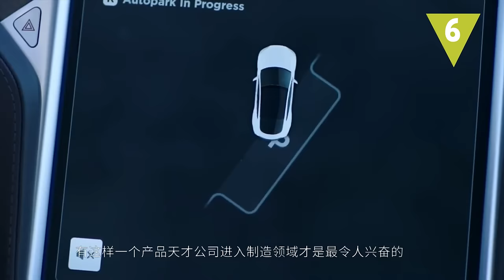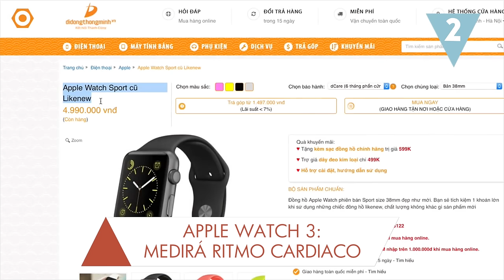Cosas alucinantes de Apple que aún no puedes comprar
Si creías que Apple ya había revolucionado tu vida lo suficiente, ¡estabas equivocado! Te traemos algunas cosas alucinantes que aún no puedes comprar, pero ¡que lo desearás!